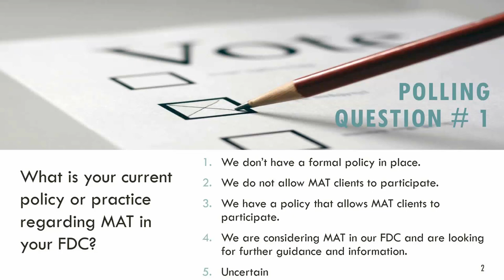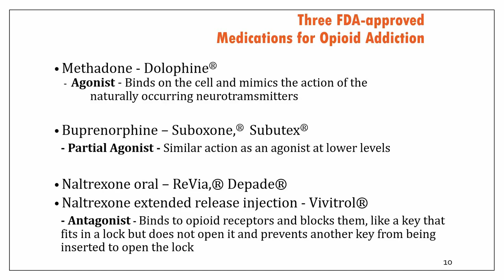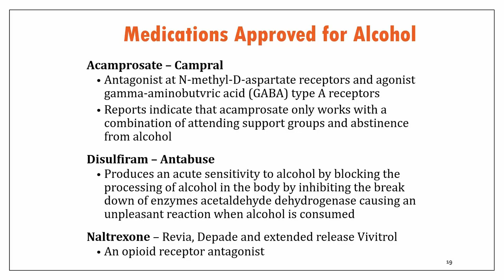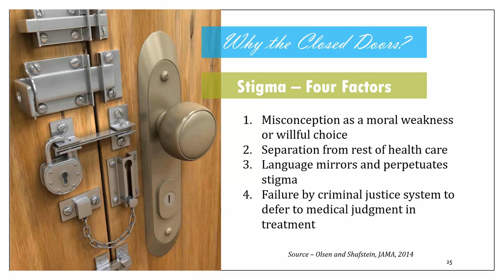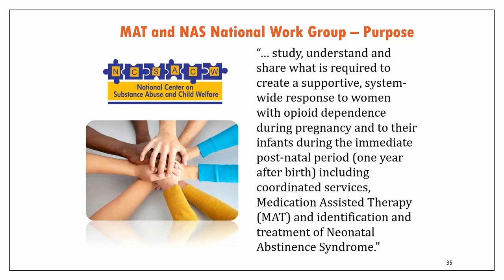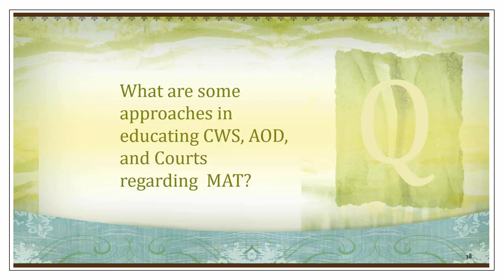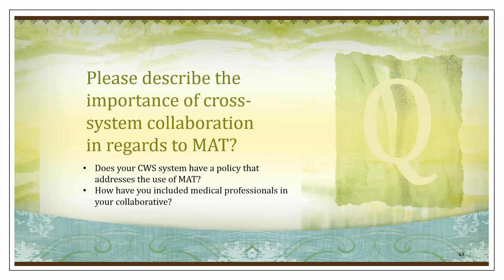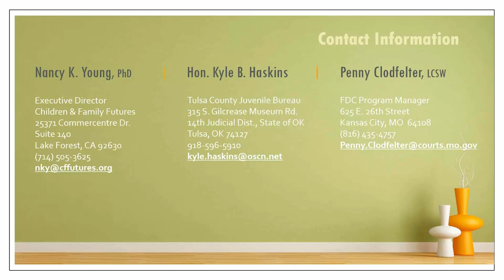Closed Doors or Welcome MAT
Many FDCs are excluding clients who are taking prescribed medication to address a co-occurring mental health diagnosis, chronic or acute pain condition, or substance use disorder.  There a myriad of practice and policy concerns expressed by FDC teams surrounding this issue thus raising the need for thoughtful guidance, greater awareness, continuing education regarding medical-assisted treatment (MAT).  The convergence of various trends, including the advent of new medications for substance use disorders highlight the need for greater understanding of MAT for FDC programs.  This webinar presentation will provide an overview of medication assisted treatment and explore key considerations for as a way to opening the doors for this population.